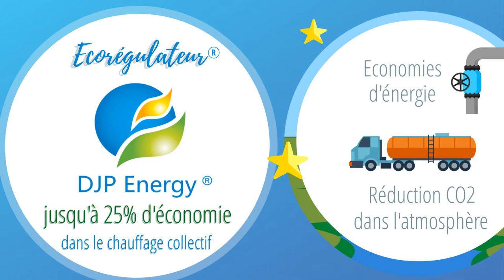DJP ENERGY Ecorégulateur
Nicolas est président de la copropriété de 200 appartements où il réside…
Mélanie dirige un grand hôtel à la montagne..
Laurent est maire de sa commune et gère une maison de retraite, un gymnase et une piscine…

Tous les 3 ont intérêt à réduire leur facture énergétique…
Tous les 3 ont découvert :L'ECOREGULATEUR DJP®,
et ont réduit leurs factures fuel/gaz de 15% à 25 % !

Il suffit d’équiper les chaudières !

L’ECOREGULATEUR DJP® intègre un calculateur puissant qui optimise la régulation et informe le gestionnaire de la performance énergétique générée.

L’ECOREGULATEUR DJP® a changé le comportement de nos occupants en plus d’optimiser la régulation… 20 % de baisse de consommation gaz.

L’hôtel de 300 chambres avait une chaufferie moderne, et bien nous avons quand même baissé la consommation de 15 % !

Nous avons économisé 23 % sur nos bâtiments communaux et avons touché l’Eco primes des Certificats d’Économies d’Énergies qui a couvert l’intégralité de notre investissement !